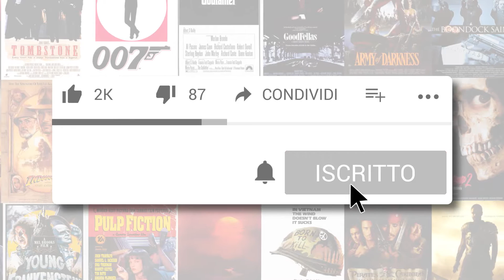Matrix 4: ci sarà un giovane Neo? - POP-UP NEWS